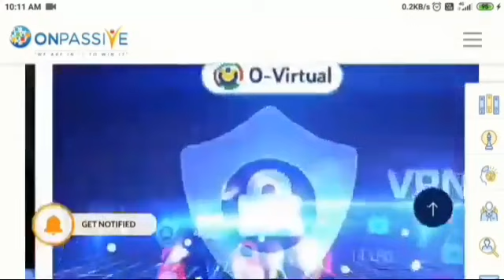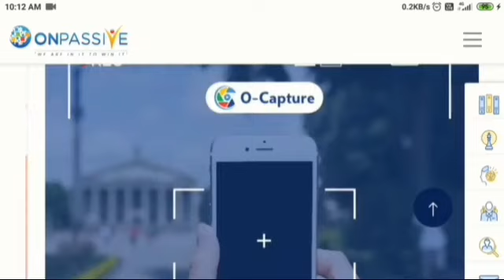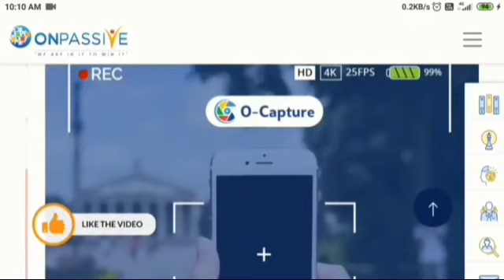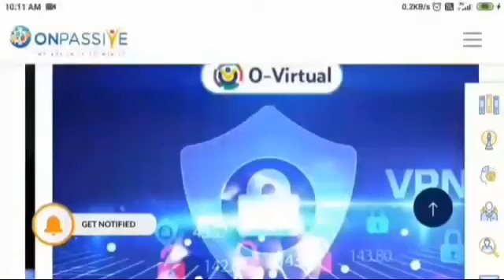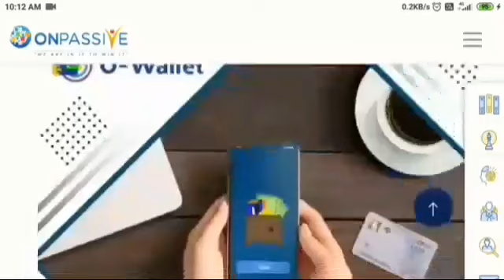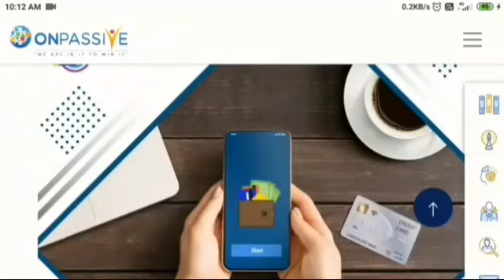Onpassive full plna explain | Onpassive go founders plan presentation by Sapna Gupta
New founders rejisteration link Uttar pradesh

Rejistration link Rajasthan leaders

onpassive west bangal rejisteration

All india rejisteration id book 👇👇👇👇👇👇👇

onpasive go founder
onpassive
onpassive founder
ash muferah
mk motivation
my wattsapp no

Soft launch